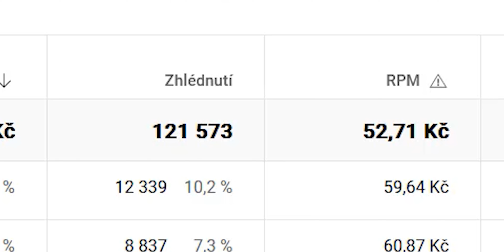Kolik jsem VYDĚLAL v roce 2022?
Měl jsem úspěšnej rok, nebo naopak? To se dozvíte v novém videu!

Kolik jsem VYDĚLAL na YOUTUBE v roce 2021?

Slevový kód KUBA10, díky kterému ZÍSKÁTE SLEVU 10 % na webu PENTA CZ a EPENTA SK
Sleva platí na značky Tamron (objektivy), 3 Legged Thing (stativy), Boya (mikrofony) a Jupio (baterie, světla).

VYSVĚTLENÍ K ODKAZŮM:
Při zakoupení produktů z některých odkazů výše podporujete mou tvorbu, protože nákupem produktů získávám z uskutečněné objednávky provizi. Cena produktů není o tuto provizi navýšena.